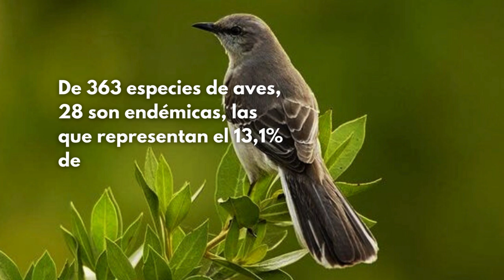Aves De Cuba